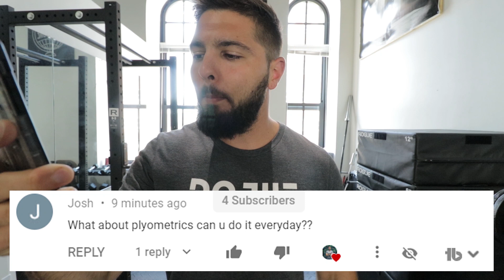Can You Do Plyometrics Every Day?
Can You Do Plyometrics Every Day? (VERT SHOCK SAYS I CAN!) // If you're looking for plyometric exercises for vertical jump or plyometric exercises for basketball, in this video I answer the question, "Can you do plyometrics everyday?" and I also talk about vert shock plyometrics and how often you should do vertical jump plyometrics for best results. Within the vert shock program people claim that the vert shock results are second to none, so the vert shock exercises must be incredible, right? One day I will go through my own vert shock review and let you guys know the best exercises for vertical jump and we'll see if the program is legitimate. In todays video we'll talk about single leg plyometrics, a plyometric workout for vertical jump, and explosive plyometrics to dunk a basketball.

WHEY PROTEIN
AMINO ENERGY
GREENS DRINK
OMEGA 3 FISH OIL (LIQUID)
OMEGA 3 FISH OIL (CAPSULES)
VITAMIN C
GLUCOSAMINE CHONDROITIN